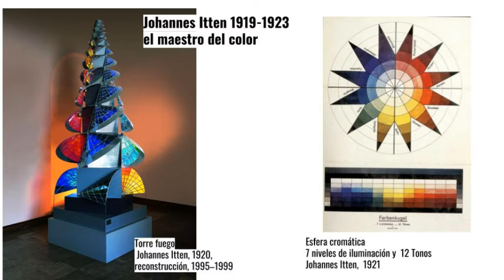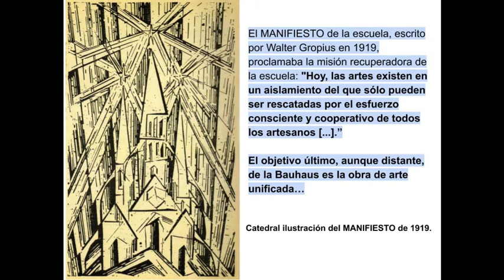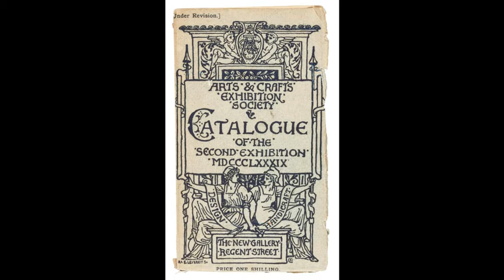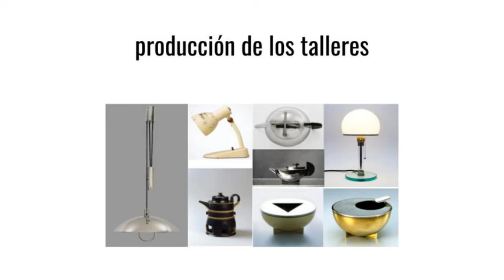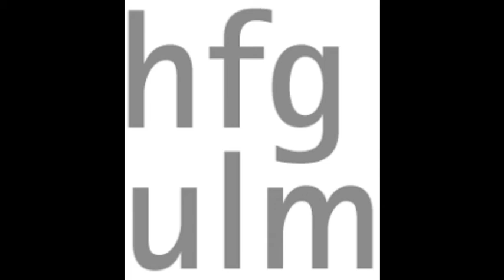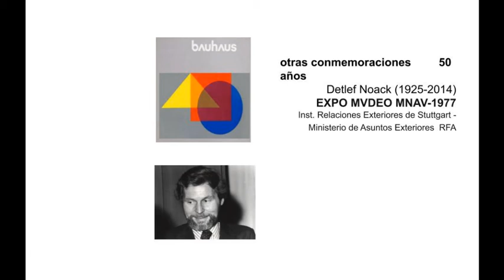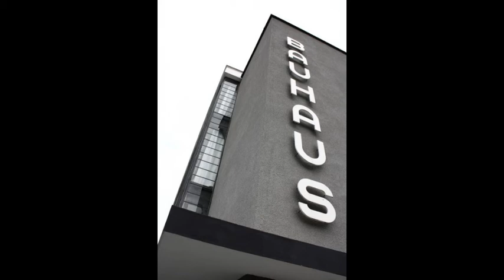Entrevista a Roberto Langwagen, en el Programa Tormenta de Cerebros de Carlos Rehermann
Bauhaus Entrevista Roberto Langwagen